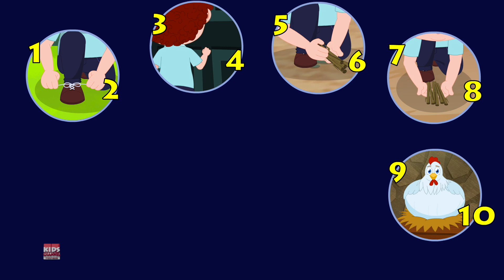lima bebek kecil | bebek sajak | Five Little Ducks | Songs For Childrens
Lima bebek kecil, video edukasi untuk anak-anak Anda, semoga mereka menikmati menonton video ini.